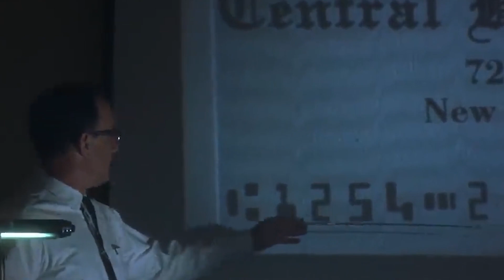The Most Insane Ways Men Escaped from Prison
In today's Crime Junkies video we are going to be looking at The Most Insane Ways Men Escaped from Prison